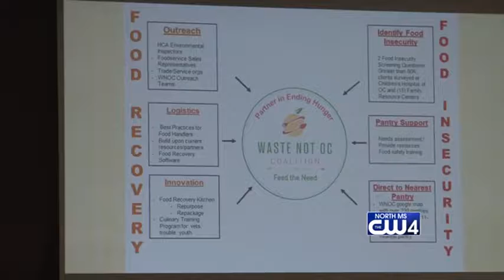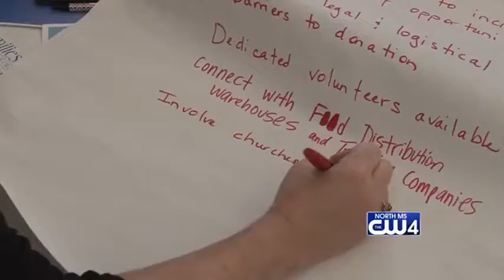Food Insecurity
A public-private partnership is being launched to address a problem known as "food insecurity."